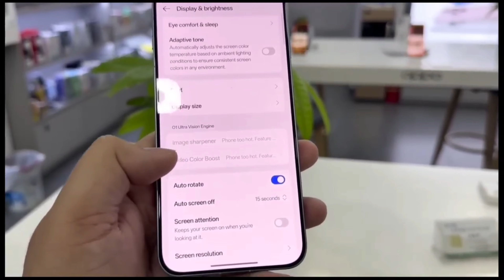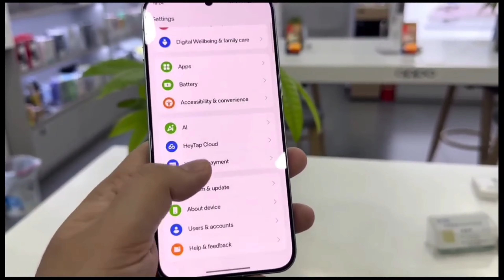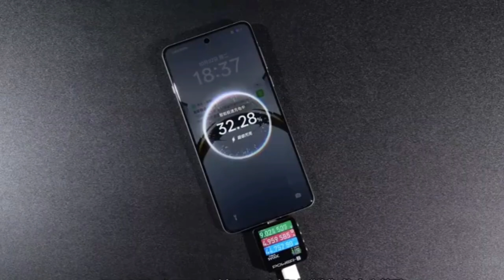oppo find x8 pro - Confirm India Price & Launch Date 😍😍 | SD 8 Elite, 80W⚡⚡, 50 MP 📷 | Review Firm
Is video me mene aapko OPPO Find X8 Pro Smartphone ke bare mein bataya hai jo aap 2024 mein  buy kar sakte hai, hope aapko video pasand aayega.

Today I want to show you oppo find x8 pro - Confirm India Price & Launch Date 😍😍 | SD 8 Elite, 80W⚡⚡, 50 MP 📷 | Review Firm

My useful gadgets paid link - 👇👇👇👇
► Boya Mic
► Studio Mic
► MY LAPTOP

Topic Covered:-

Also Check -

Review Firm